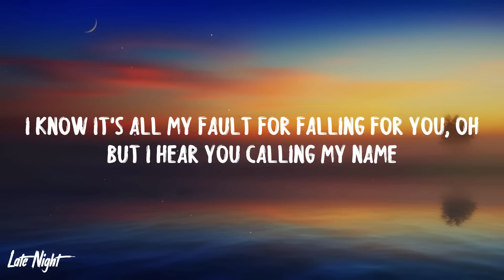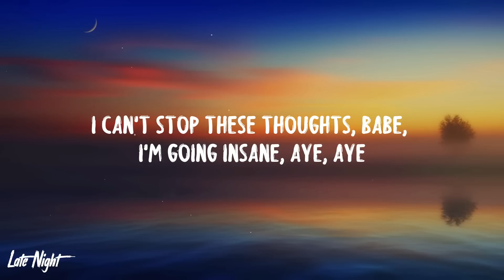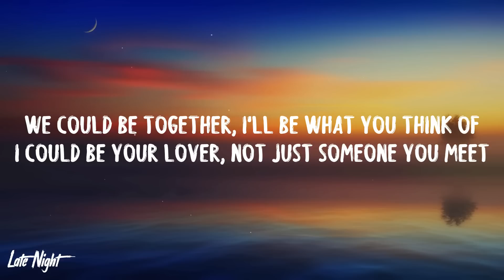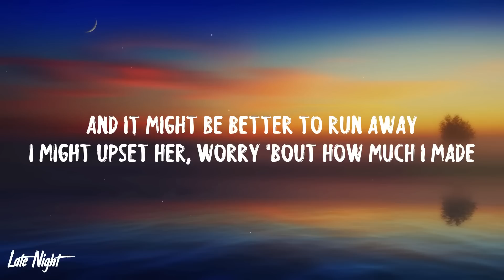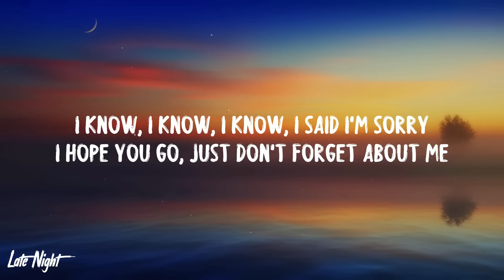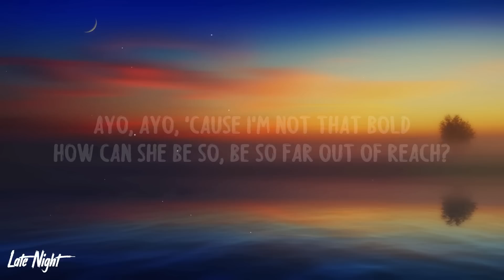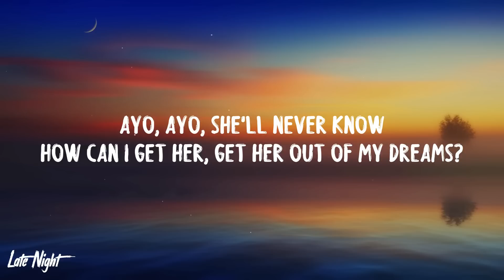BoyWithUke - Out of Reach (1 HOUR LOOP) Lyrics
boywithuke out of reach 1 hour